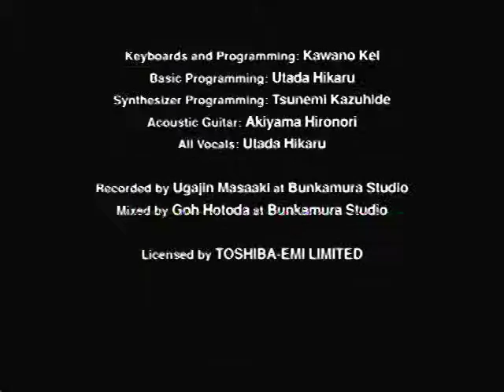Let's play Kingdom Hearts part 110-Credits Part 1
uhhh yay for credits? o.o